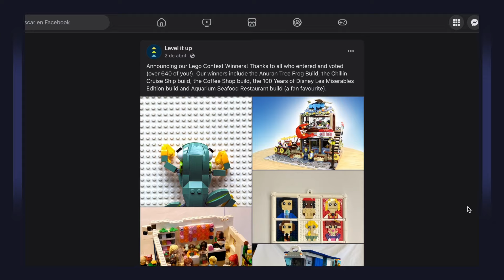Acuario & Restaurante de Mariscos para la ciudad de LEGO / Segunda Versión 🦐 | Mis Creaciones (MOC)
Esta es una modificación de un MOC que hice hace un par de años con mejores piezas y técnicas de construcción. ¿Qué les pareció esta actualización? ¿Cuál fue su parte favorita?